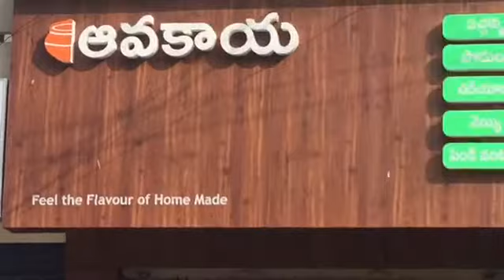Aavakaya.com courier service for abroad at Dilsukhngr hyd complete information|eshwarsharath|esptv